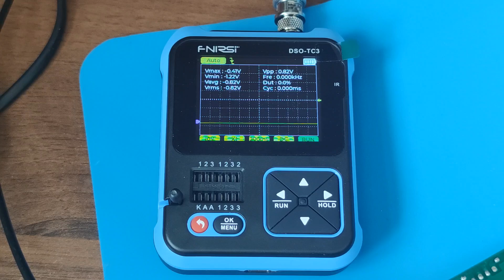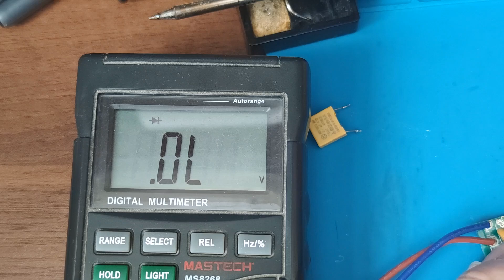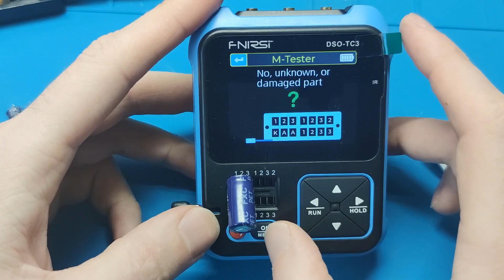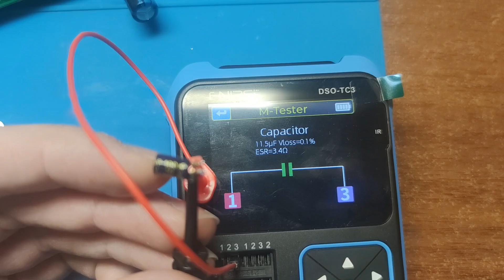Мигає LED світильник - ремонт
Що робити, якщо світлодіодна люстра почала блимати? В більшості випадків ремонт вартує набагато дешевше, аніж заміна блоку контролера або всієї лампи.